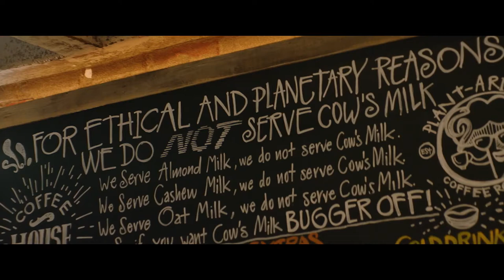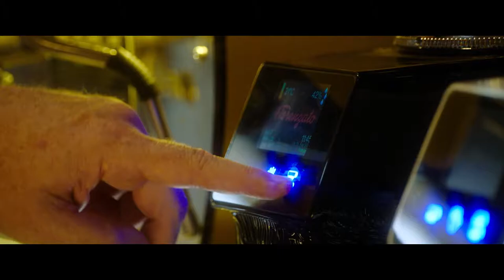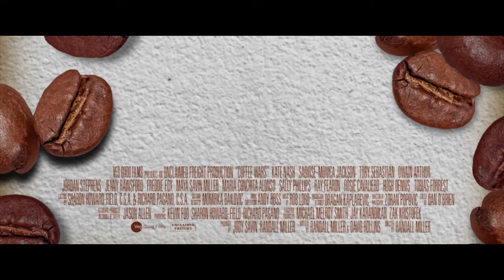COFFEE WARS - Official Trailer (2023) Kate Nash, Toby Sebastian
Coffee aficionado Jo is doing her best to stay afloat running her own coffee shop alongside a band of unpredictable colleagues, but nothing seems to be going her way. She can make a latte better than anyone, but her customers have trouble getting past one thing: her coffee shop is vegan. Drowning in debt and with everything on the line, Jo and her team of misfits gear up as the underdogs for the World Barista Championships, where she'll face her "full fat full cream" archrival Rudy. Jo will finally have a chance to prove herself in the dairy-dominated world of coffee, and, most importantly, win the big cash prize.